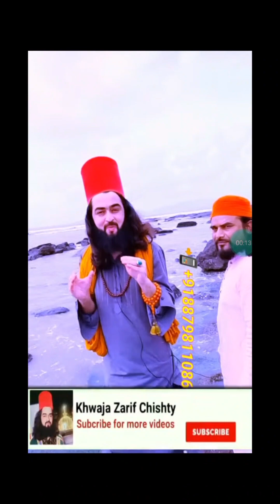YA HAQ. YA ALI (A.S.) khwaja Zarif baba Dam & Dua | Aale Nabi Aulade imam Hussain Syed Zarif Chishti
YA HAQ. YA ALI (A.S.)

Teri Nasl e Pak Me Ha Bacha Bacha Noor Ka🌹
TU hai Ain e Noor TERA sab gharana Noor ka ♥️♥️

Aale Nabi, Aulade Ali aur imam Hussain, Khwaja Zarif Baba, Syed Zarif Chishti, ⁦‪Sainbaba‬⁩
‎Khwaja Garib Nawaz Moinuddin Chishti Ajmer Sharif Ka Dada Murshdi ke Aulad se

‎👑🌹 ZARIF BABA 🌹
Moula ka Wali Saint: Khwaja Zarif baba..

              ‎⁦‪.       ZarifBabaa‬⁩

Zarif baba duniya me insaniyat aur ishq ka dharam ko failane ke liye.

‎har bhakt(mureed) par Zarif baba ka Blessing hai..

‎Khwaja Zarif baba..Prophet Mohammed SAW, Hazrat Ali, Imam Hussain ka Aulad hai,

‎Khwaja Garib Nawaz Moinuddin Chishti ke Sadguru: Zarif baba ke grandfather: (hazrat Khwaja Maudood Chishti) hai..
‎خواجه سیدظریف مودودچشتی حسینی الله کا اوتار ولی، قطب چشتیه، آل رسول، اولاد امام حسین اور حضرت مودود چشتی الحسینی والحسنی

🌲🌴*Shijra e Qutb wa imam e  Silsila e Chishtiya*📿
📍 : ilahi ba'haq e *Hazrat Muhammad* SAW
📍 1: ilahi ba'haq e *Hazrat Moula Ali*
📍 2: ilahi ba'haq e *imam Hassan*
📍 3: ilahi ba'haq e *imam Hussain*
📍 4: ilahi ba'haq e *imam Zainul Abedin*
📍 5: ilahi ba'haq e *imam Muhammad Baqir*
📍 6: ilahi ba'haq e *imam Jafar Sadiq*
📍 7: ilahi ba'haq e *imam Musa Kazim*
📍 8: ilahi bahaq e *imam Ali Musa Reza*
📍 9: ilahi ba'haq e *imam Muhammad Taqi*
📍 10: ilahi bahaq e *imam Ali Naqi*
📍 11: ilahi ba'haq e *imam Hasan Asgar*
📍 12: ilahi ba'haq e *Syed Abdullah*
📍 13: ilahi ba'haq e *Syed Hussain*
📍 14: ilahi ba'haq e *Syed ibrahim*
📍 15: ilahi ba'haq e *Syed *Muhammad Sam'aan*
📍 16: ilahi ba'haq e *imam Nasiruddun Abu Yusuf Chishti*
📍 17: ilahi ba'haq e *Khwaja Qutbuddin Maudood Chishti*
📍 18: ilahi ba'haq e *Khwaja Najmuddin Ahmad Mushtaq Chishti*
📍 19: ilahi ba'haq e *Khwaja Moinuddin Hasan Chishti*
📍 20: ilahi ba'haq e *Khwaja Ruknuddin Chishti*
📍 21: ilahi ba'haq e *Khwaja Qutbuddin Chishti*
📍 22: ilahi ba'haq e *Khwaja Syed Ahmad Chishti*
📍 23: ilahi ba'haq e *Khwaja Syed Yahya Chishti*
📍 24  ilahi ba'haq e *Khwaja Gyasuddin Chishti*
📍 25: ilahi ba'haq e *Khwaja Mutahar Chishti*
📍 25: ilahi ba'haq e *Khwaja Ali Akbar Chishti*
📍 27: ilahi ba'haq e *Khwaja Abul Hasan Chishti*
📍 28: ilahi ba'haq e *Khwaja Mas'ood Chishti*
📍 29: ilahi ba'haq e *Khwaja Muhammad Chishti*
📍 30: ilahi ba'haq e *Khwaja Saleh Chishti*
📍 31: ilahi ba'haq e *Khwaja Ismail Chishti*
📍 32: ilahi ba'haq e *Khwaja Abdullah Chishti*
📍 33: ilahi ba'haq e *hwaja Muhammad Hasan Chishti*
📍 34: ilahi ba'haq e *Khwaja Sher Muhammad Abdal*
📍 35: ilahi ba'haq e *Khwaja Mir Muhammad Mustafa*
📍 36: ilahi ba'haq e *Khwaja Mir Aziz Muhammad Chishti*
📍 37: ilahi ba'haq e *Khwaja Syed Muhammad Chishti*
📍 38: ilahi ba'haq e *Khwaja Meeru Chishti*
📍 39 ilahi ba'haq e *Khwaja Shakruddin Chishti*
📍 40 ilahi ba'haq e *Khwaja Mir Ahmad Chishti*
📍 41 ilahi ba'haq e *Khwaja Syed Zarif Chishti*